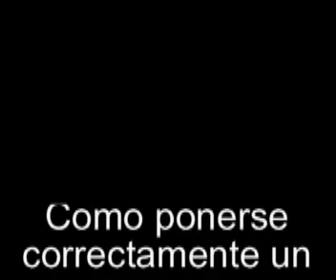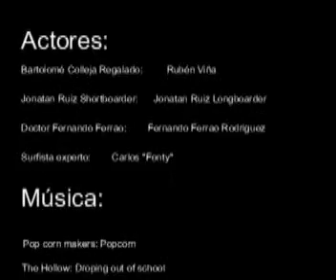Como ponerse correctamente un neopreno